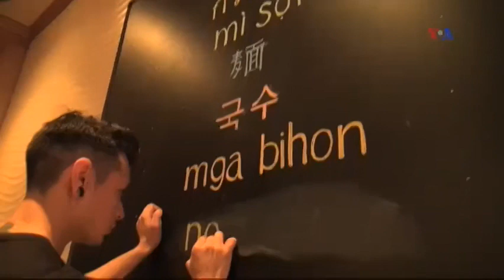Daniel Sudar, Pengusaha Restoran dan Fashion di San Francisco - Liputan Feature VOA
Daniel Sudar, warga Indonesia asal Kota Gede, Yogyakarta, hijrah ke AS awal tahun 1990-an. Lulus dari sekolah kuliner di Amerika, Sudar meniti karirnya hingga memiliki empat empat restoran, sekaligus menjadi juru masak utamanya. Ia juga merambah bisnis fashion dengan label namanya, SUDAR.